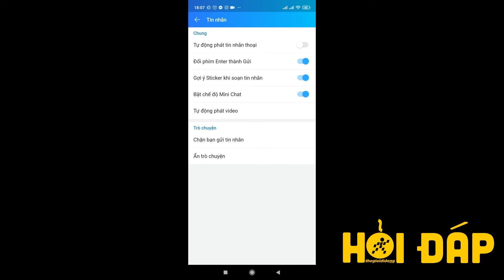Cách mở bong bóng chat Zalo trên điện thoại cực đơn giản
Video hướng dẫn cách sử dụng Mini chat của Zalo cũng như các bước kích hoạt bong bóng chat Zalo trên điện thoại cực đơn giản.

Lưu ý:
- Hướng dẫn được thực hiện trên hệ điều hành Android 5.0 trở lên.

- Các sản phẩm sử dụng hệ điều hành iOS như iPhone, iPad, MacBook,... chưa hỗ trợ tính năng này.